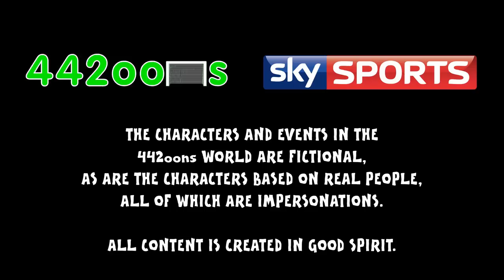KEVIN KEEGAN FERGIE RANT Football Flashback No 6 (I Would Love It Alex Ferguson Funny Cartoon)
Watch Kevin Keegan lose it!